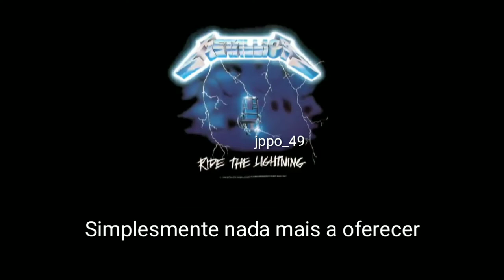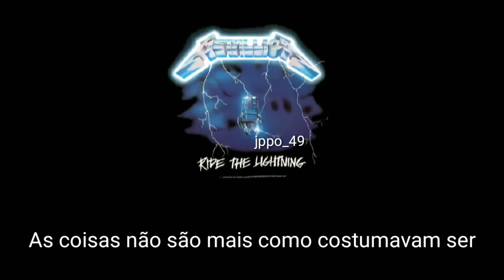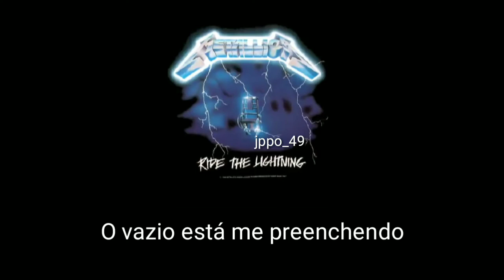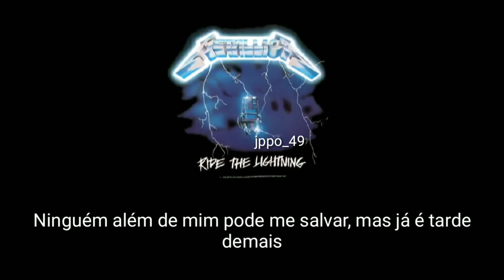Metallica - Fade to Back ( Tradução PT-BR )